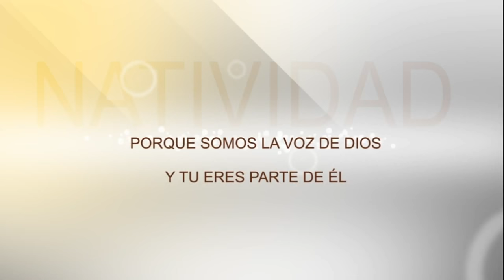Escuela Biblica - Pbro Luis Toro III